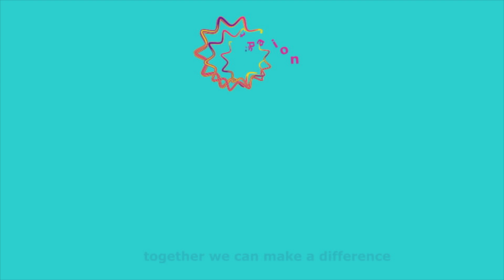Merck Foundation CEO, Dr. Rasha Kelej Meeting Infertile Women of Zambia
Merck Foundation CEO Dr Rasha Kelej and Merck Foundation team meet the President of Zambia, His excellency Edgar Lungu and First Lady of Zambia madam Esther Lungu to discuss their long term partnership to build healthcare capacity and break the stigma of infertility in the country.

On the second day of their visit to Zambia , Dr Rasha Kelej CEO Of Merck foundation and president of Merck More Than A Mother joined madam Esther Lungu First Lady of Zambia and ambassador of Merck more than a mother to meet infertile women at one of the villages  in central provenance of Zambia to proceed with their mission  to support childless women and acknowledge their courage to share their stories .